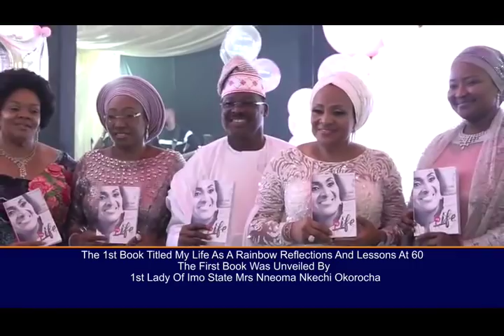DR MRS FLORENCE AJIMOBI JOINS THE PRESTIGIOUS LEAGUE OF MEMBERS OF DIAMOND CLUB